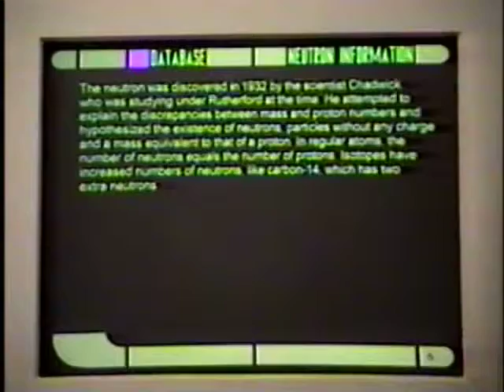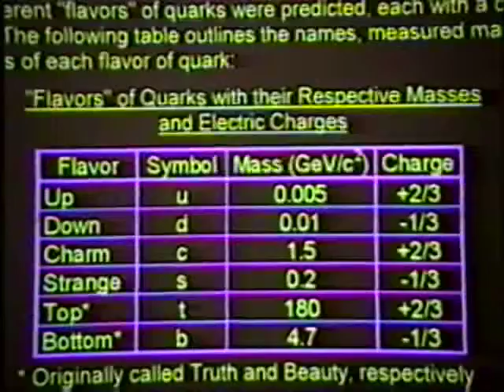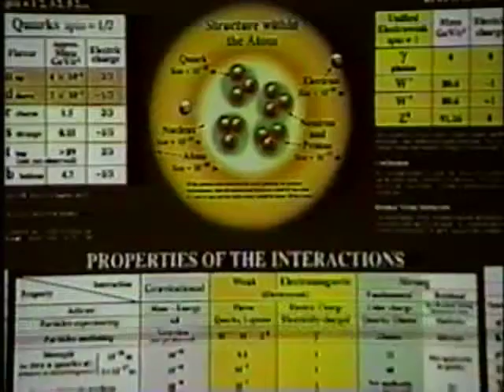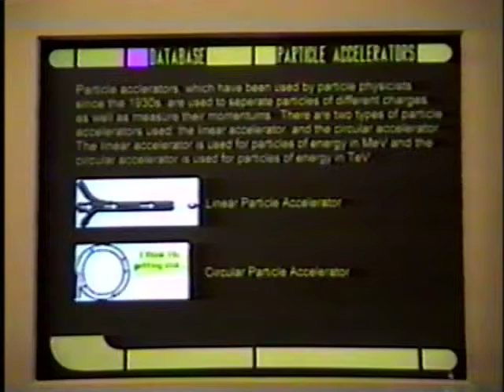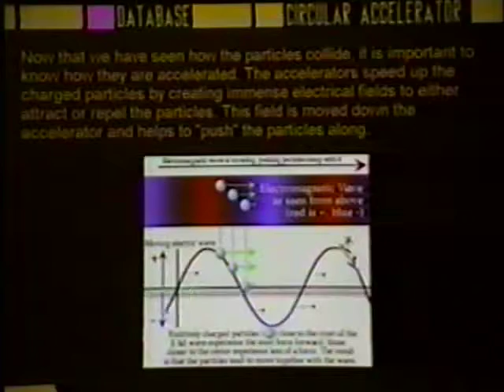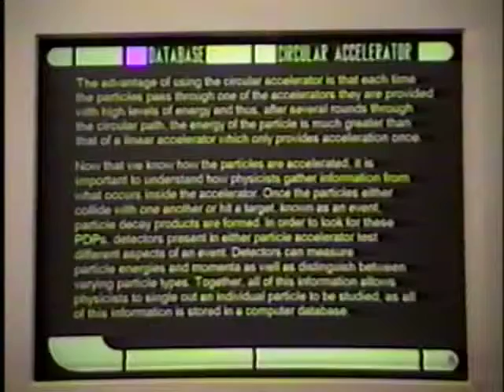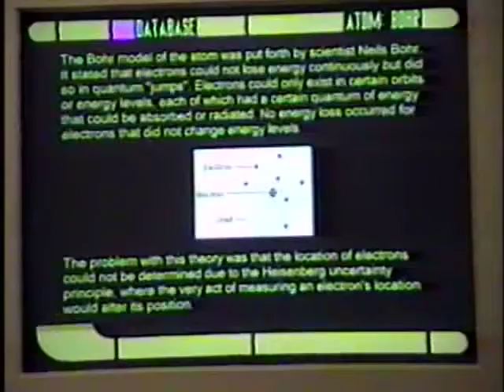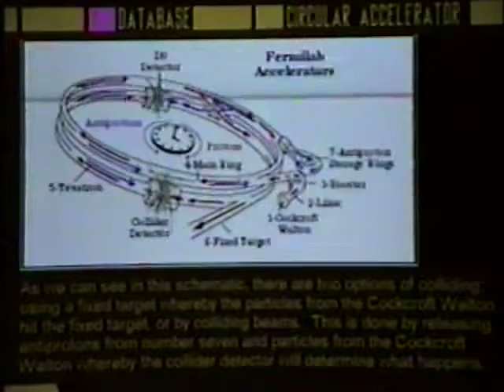Star Trek Themed Physics 30 Presentation on Atoms (1999) - Part 2/2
A Star Trek themed Physics 30 presentation for our Physics 30 IB class at McNally Composite High School in 1999. (Part 2 of 2)